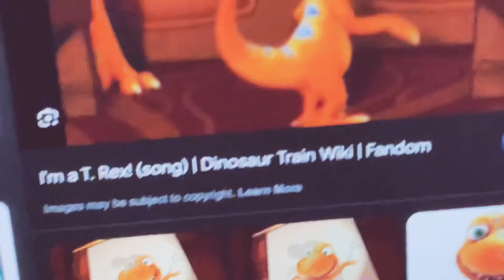The stop stop stop Jim Henson dinosaur train super simple songs